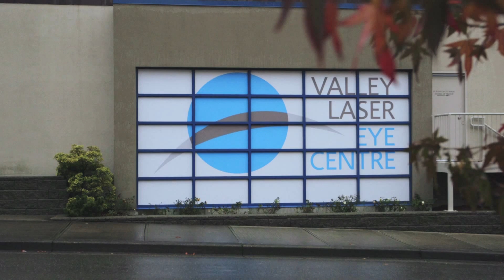Cataract surgery at Valley Laser eye centre, Dr Blaylock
Dr Blaylock discusses the evolution of cataract surgery and the latest technology available: laser assisted cataract surgery.